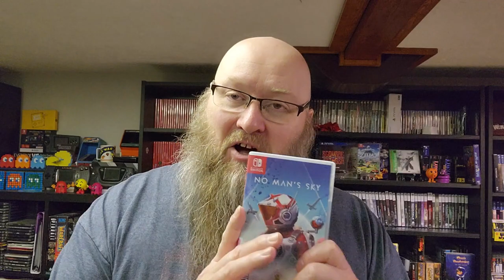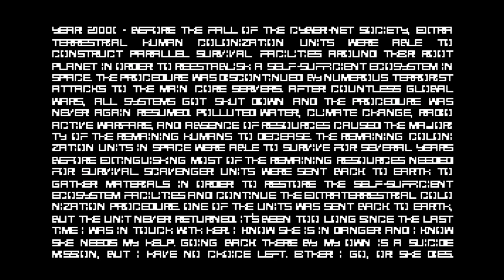What are you playin'? March 31, 2023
Running down the games I'm playing right now!